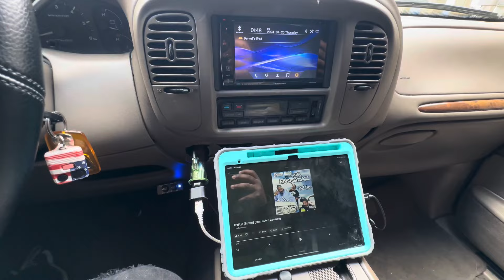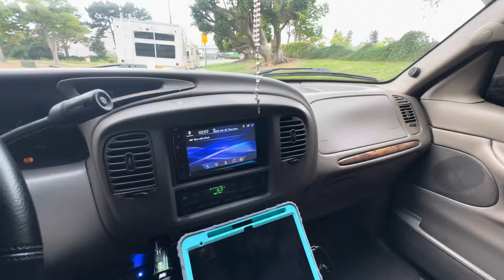LOW BUDGET AUDIO SYSTEM I SPENT CLOSE TO 1,000 DOLLARS & BROKE REAR GLASS HATCH TOO MUCH BASS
derrell_westlb562

$d3rr311